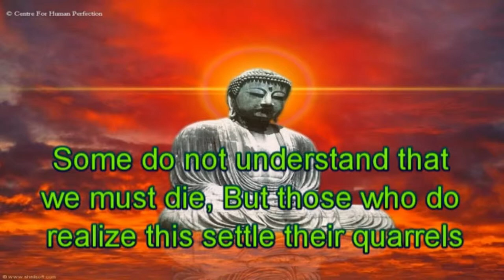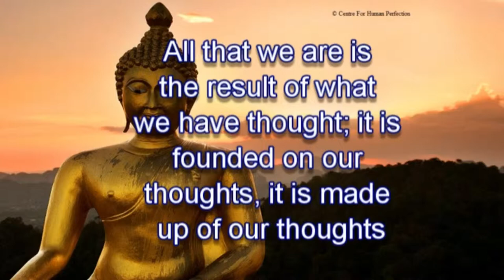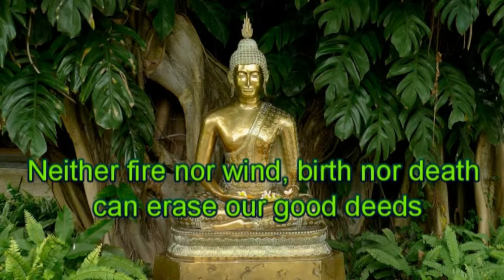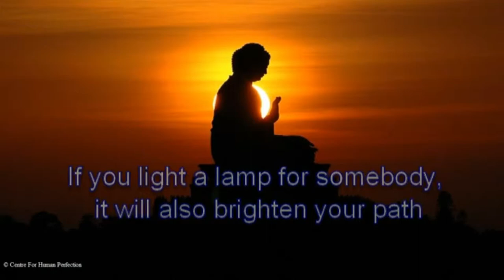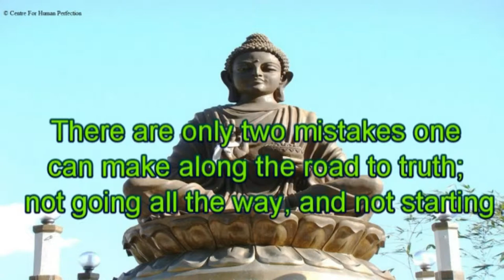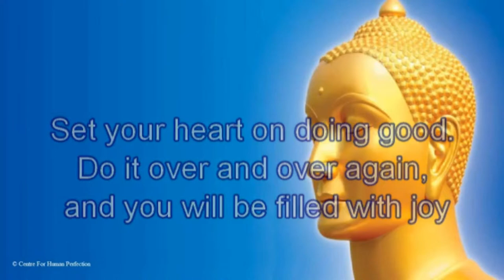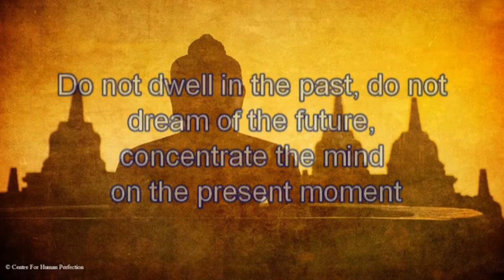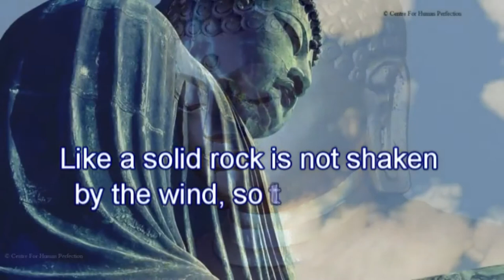What Buddha Said Part 16